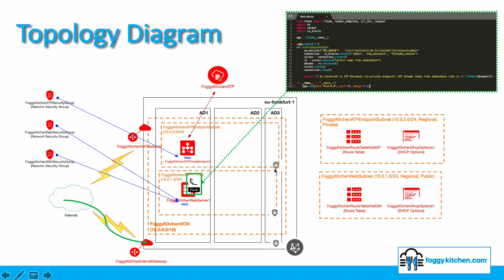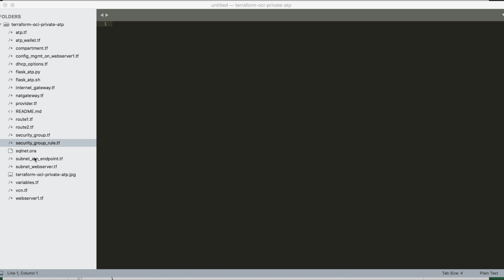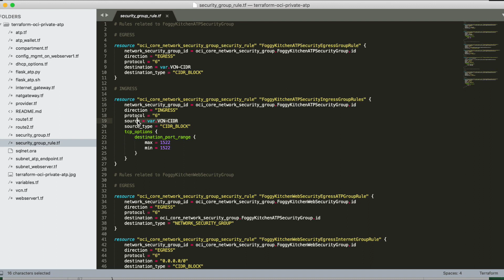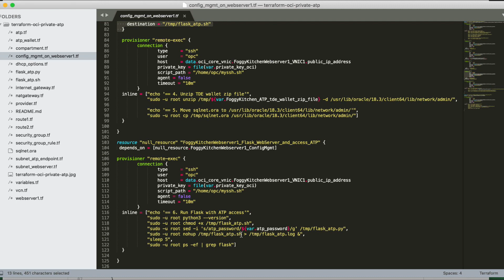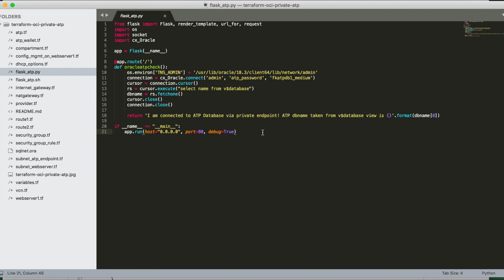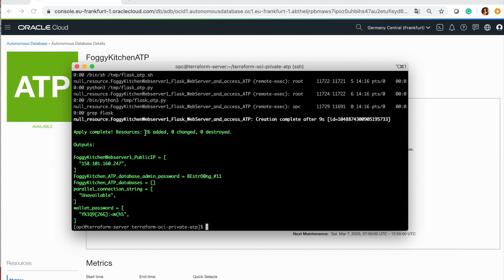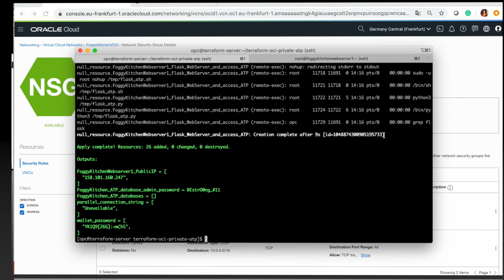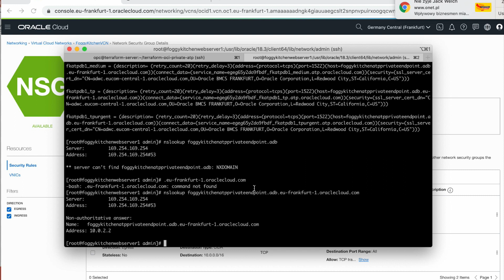Private Endpoint for OCI ATP/ADW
In this short video, we will show how to create a private endpoint for the autonomous database in OCI.